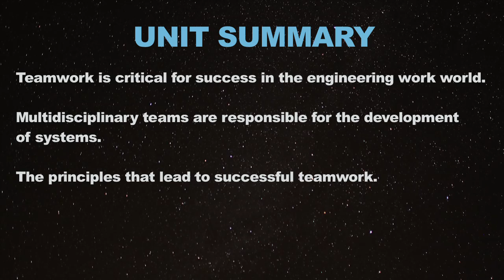Unit 2 Summary- Space Systems Engineering 101 w/ NASA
Saylor.org and NASA have partnered to bring you this video as part of our Space Systems Engineering Online Course.

Take the full SSE101: Survey of Systems Engineering course on Saylor.org

Historical footage and additional images in this preview are in the Public Domain and were found in NASA's media archives, in the Wikimedia commons, or via Archive.org.

The music in the introduction of this video is CC-BY-NC-SA and was found through the Free Music Archive